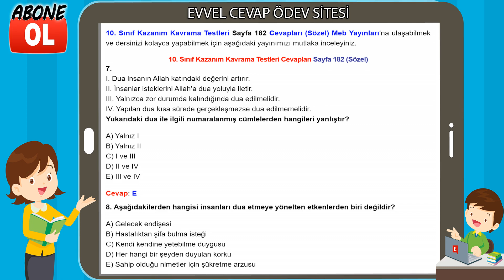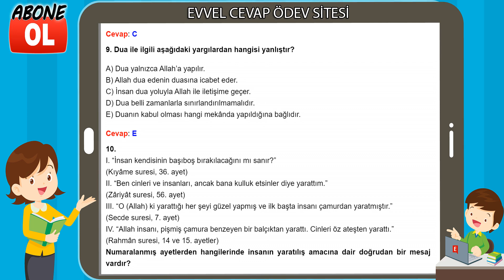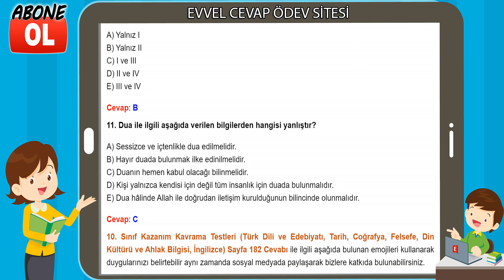10. Sınıf Kazanım Kavrama Testleri Cevapları Sayfa 182 (Sözel)